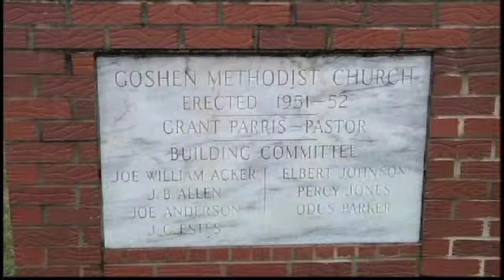Remembering the Palm Sunday Tornado Outbreak in Piedmont